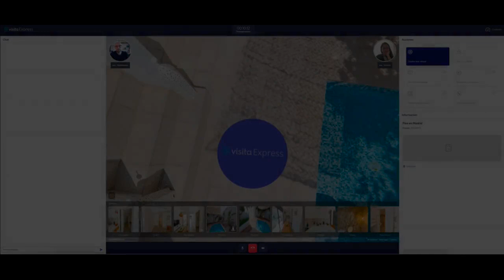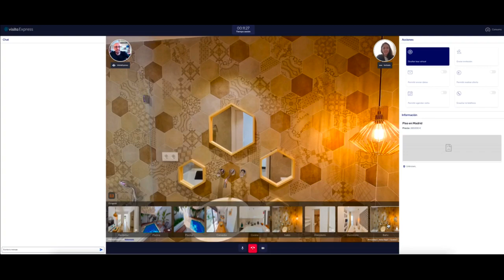Visita Express de Fotocasa - Video demo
En Fotocasa revolucionamos la forma de encontrar piso gracias a la nueva Visita Express. Una Visita Virtual Guiada que te permitirá visitar un piso desde donde quieras, con un profesional que te guiará y resolverá tus dudas en directo, de una manera fácil y rápida. Para ahorrarte tiempo y facilitarte la búsqueda sin tener que desplazarte. Visita Express de Fotocasa. Visitas a distancia, guiadas y rápidas.